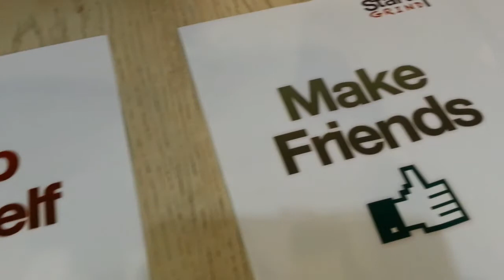Startup Grind TPHCM #2 - Features Mr Nguyễn Tuấn Anh (Grabtaxi Vietnam)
Startup Grind, the global startup community designed to educate, inspire and connect entrepreneurs powered by Google for Entrepreneurs, is coming to Ho Chi Minh City. The hype train is reaching its final destination, so hop in right now and be ready to get close and personal with stories from prominent entrepreneurs with Startup Grind Ho Chi Minh City.
With the opening of Startup Grind Ho Chi Minh City Chapter, we will hold monthly events; each of which features a successful local founder, innovator, educator or investor who shares personal stories and lessons learned on the road to building great companies.